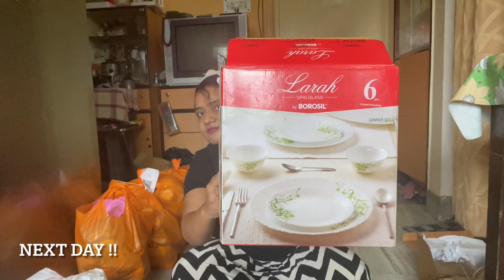BengaliVlog | Affordable Footwear Haul | 2021 affordable shoe haul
bengalivlogger Today's video is about Footwear Sale Haul 2021. Hope you will like this collection, its all about footwear plz drop your suggestion in the comment box.

Please follow me in other social media platforms -

FootwearSaleUnder₹500
footwearsaleunder₹500